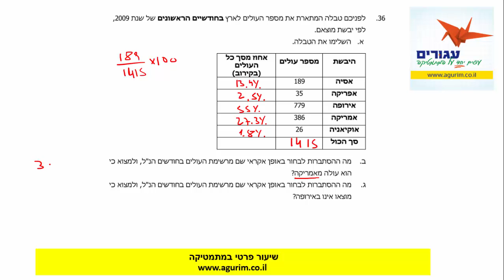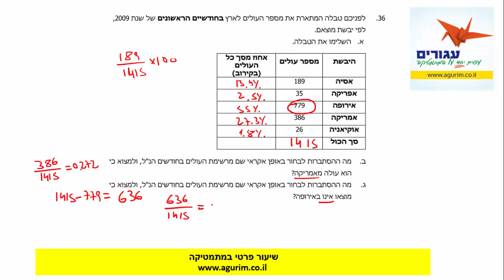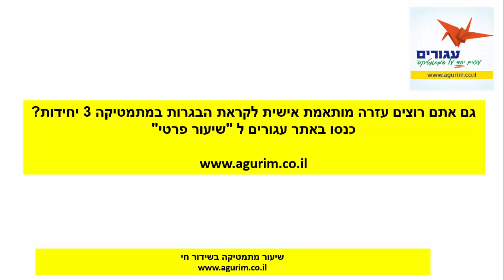שיעור פרטי במתמטיקה לבגרות - פתרון תרגיל 36 מאגר הבגרות בסטטיסטיקה שאלון 801-802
פתרון תרגיל בגרות מתמטיקה לבקשת תלמידה של אתר "עגורים".
רוצים גם לקבל פתרון לתרגיל שנתקעתם בו או הסבר לנושא שאינו ברור?
כנסו ל "שיעור פרטי" באתר עגורים שלחו לנו בווצאפ את צילום התרגיל או הזמינו שיעור פרטי.
הפרטים המלאים מופיעים ב "שיעור פרטי" באתר עגורים.
באתר עגורים תמצאו טכניקות ושיטות מתקדמות ללימוד לבחינת הבגרות במתמטיקה באינטרנט.